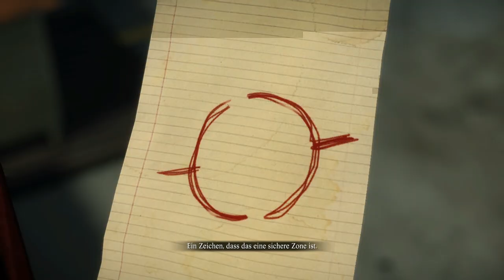Lets Play DEAD RISING 3 Deutsch Part 10 German Walkthrough Gameplay 1080p